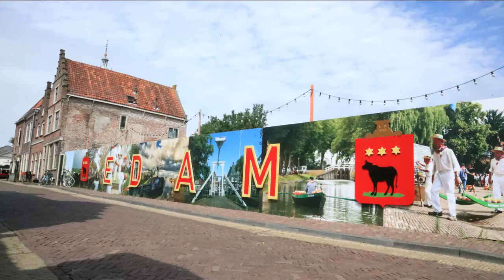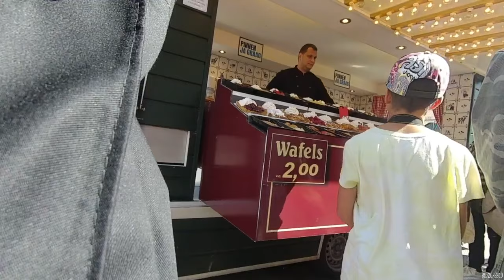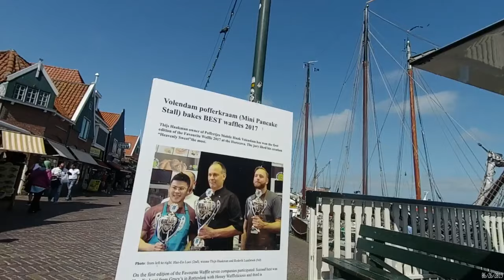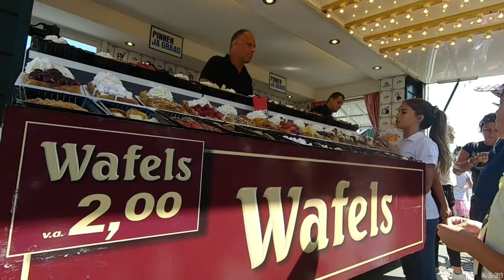Episode 8: Visiting Dutch Countryside (Part 2: Edam, Volendam)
Recorded with:
Xiaomi Yi lite
Canon EOS M100
Xiaomi A1